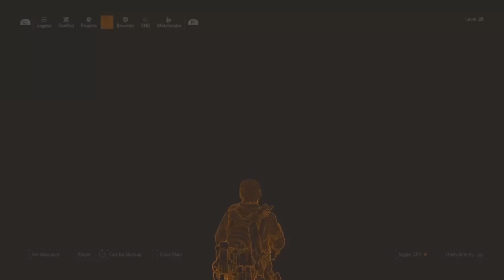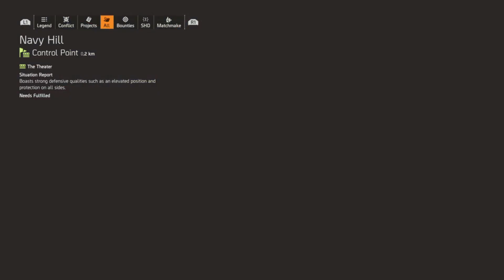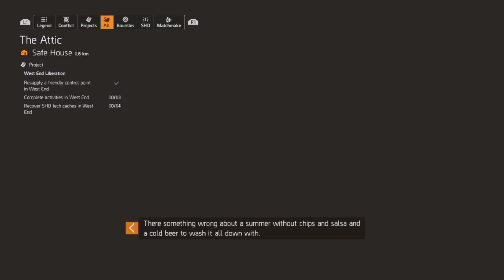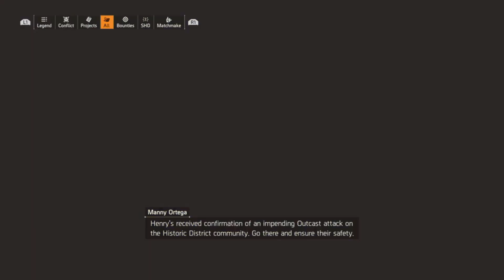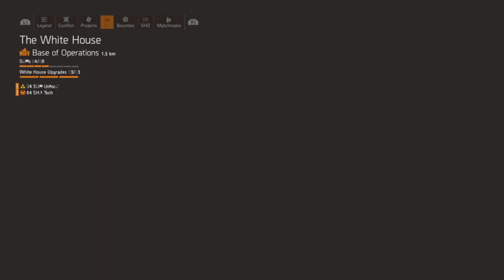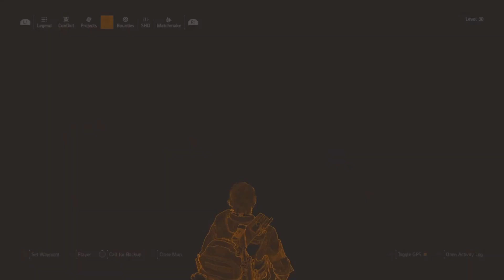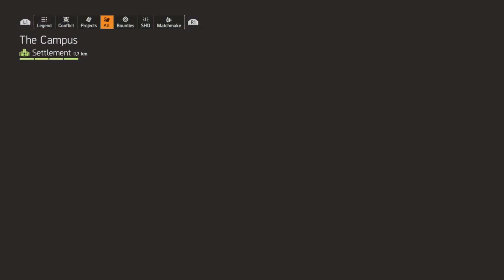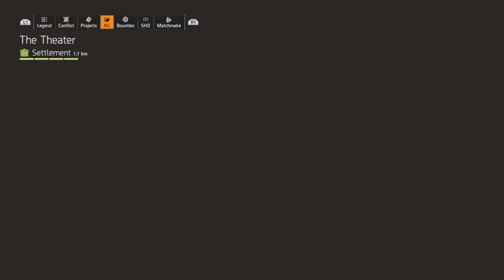The Division 2 - Playthrough - Part 14 (No Commentary)